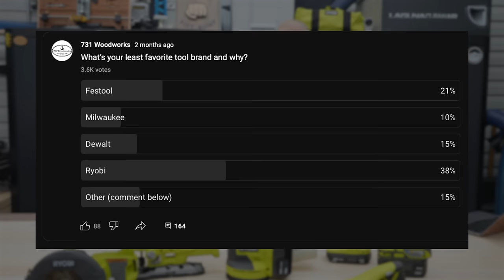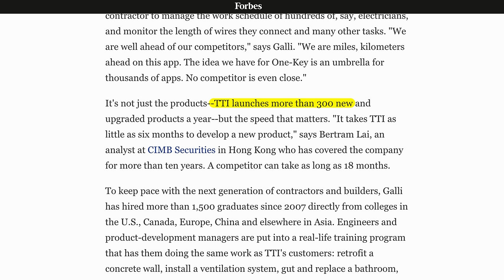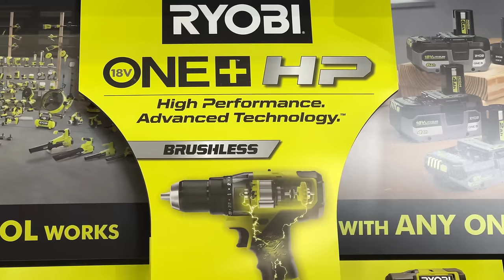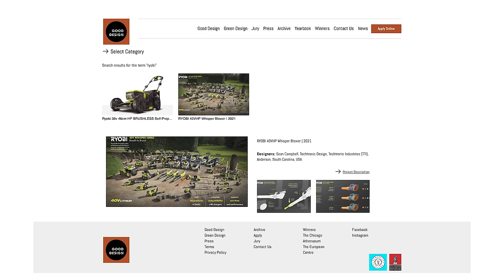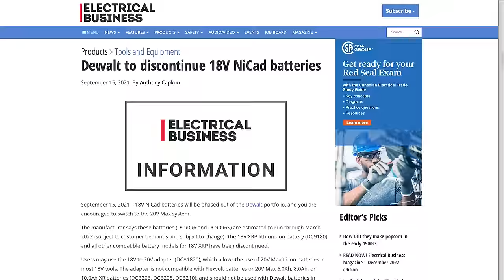The Hater's Guide to Ryobi Tools | What To Buy and Avoid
People love to hate Ryobi Tools.  I'll tell you what tools are worth the price and which ones to avoid.

DeWALT Jobsite Table Saw
DeWALT Miter Saw
Metabo Miter Saw
Skil Miter Saw

Other Tools/Equipment I'm Asked About Often:
Boots I'm Wearing
Tool Wall over Miter Station
Digital YouTube Sign

Follow me on Amazon for more tool reviews

Get $10 off any order of stickers, labels and more using this

0:00 Hater's Guide to Ryobi Tools
0:35 Least Favorite Power Tool Brand
1:01 History of Ryobi Tools
1:22 Who Owns Ryobi
2:45 What Sets Ryobi Apart?
3:28 How Many Tools Does Ryobi Have?
4:14 Ryobi is Innovative?
4:42 Ryobi Warranty
5:08 Ryobi Tools Availability
5:47 Ryobi Battery Compatibility
6:35 Why Do People Hate Ryobi Tools
8:14 Ryobi's Strong Marketing Division
8:51 Best Ryobi Tools To Buy in 2023
9:40 Ryobi vs Milwaukee Cordless Tools
10:28 Ryobi vs Ridgid Cordless Tools
11:38 Ryobi vs Milwaukee Router
13:07 Is Milwaukee or DeWalt Better than Ryobi?
13:50 Is Ryobi Real That Bad?
14:09 Pros and Cons of Ryobi Tools
14:56 Don't Buy These Ryobi Tools
16:00 What Do You Think about Ryobi?